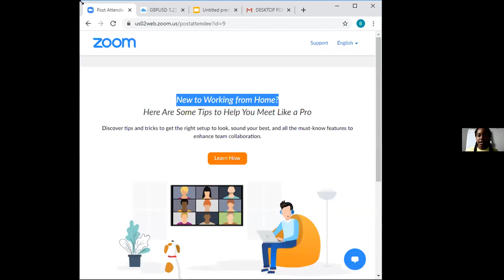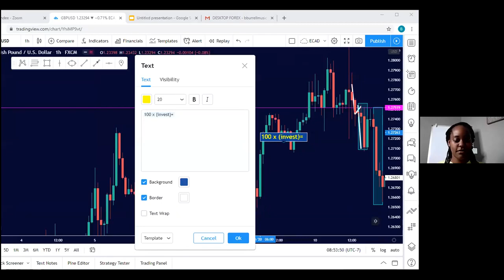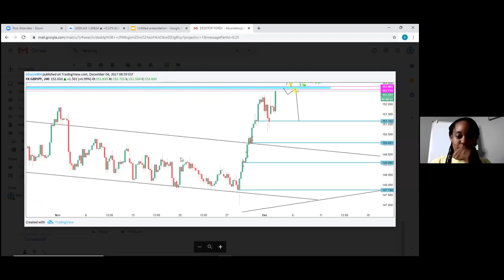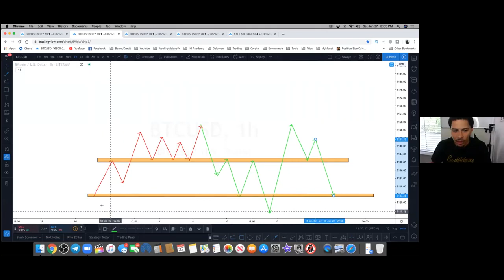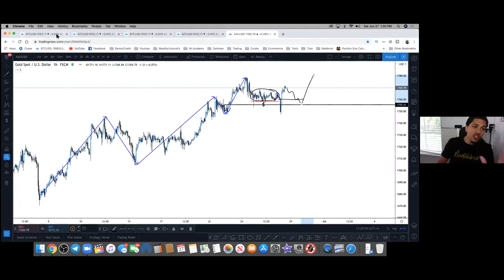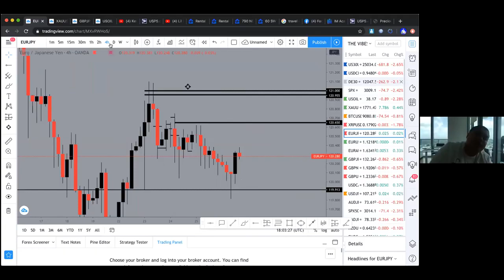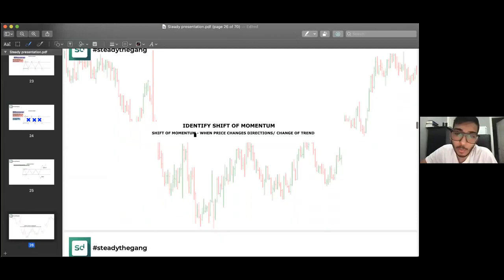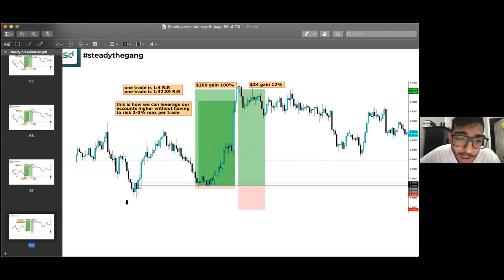New Trader Experience June 26, 2020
(registration is seasonal)

BBURRELL provides signals through her own independent-privately owned programs known as “DAEDAEKEYKEY SIGNALS APP!”

The “DDKK SIGNALS APP,” will allow you to make money weekly, by simply executing trades on your smart device! You’re being introduced to the biggest financial market in the world, known as Forex. A 5.3 trillion dollar industry. You’ll be able to make weekly with joining the community!

With dedicated education, consistency, and the gaining the skill; Whatever you make on your job in a month, you can make in a day with Forex after completion of our education program! Learn to grow your income and create financial freedom today!

Start Learning today by contacting BBURRELL. Only Click link to start with BBURRELL